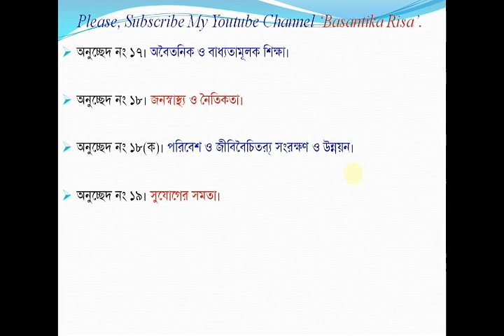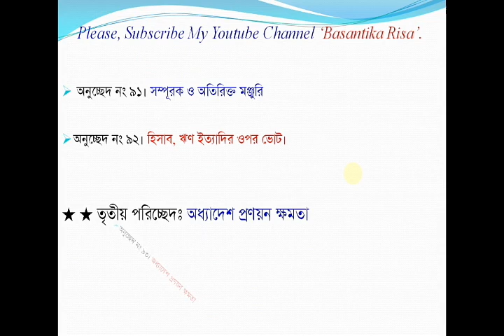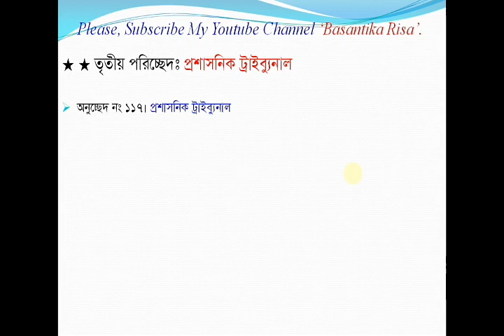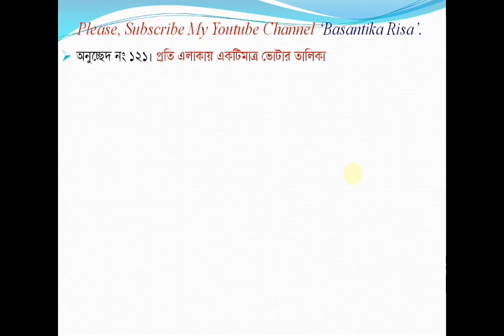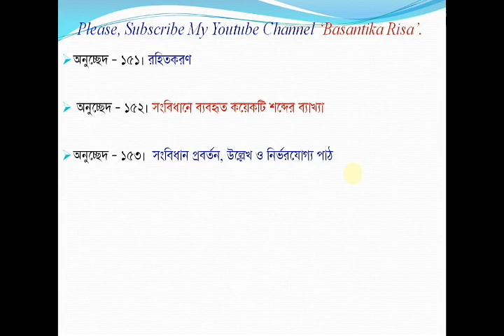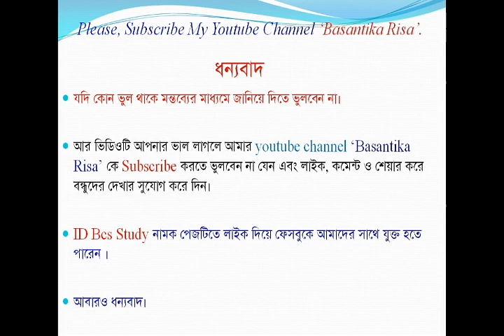Articles Headlines of Bangladesh Constitutions